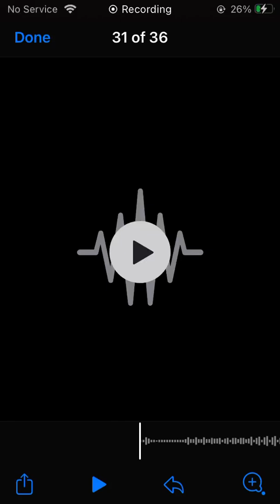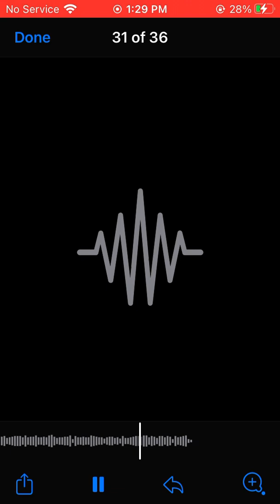Foespazz I kno they fake freestyle